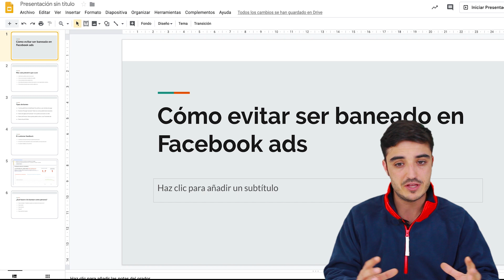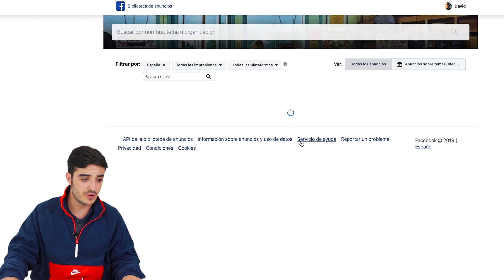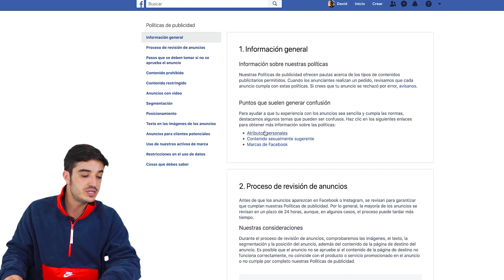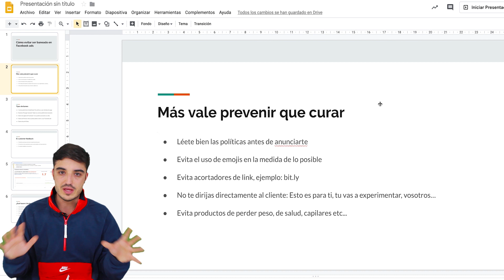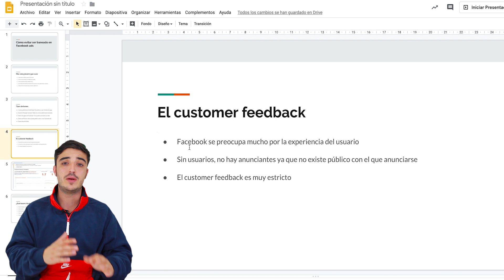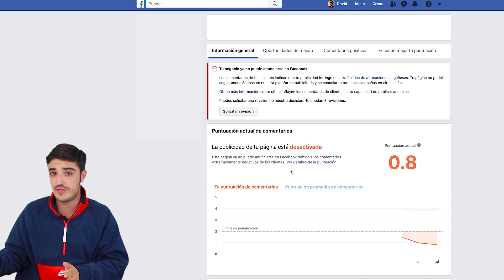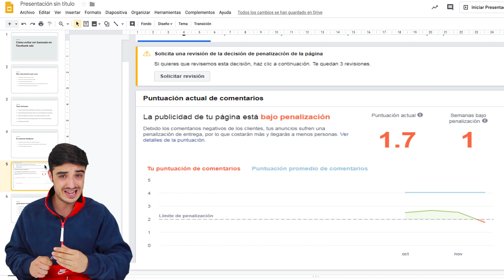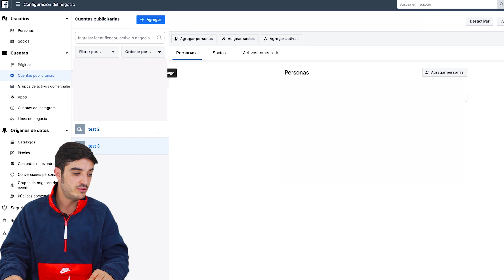Guía baneos en Facebook ads, cómo recuperarte de ellos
Es una realidad, los baneos en Facebook ads están a la orden del día, por ello tenemos que saber todo lo que podamos a cerca de ellos para poder recuperarnos si nos sucede a nosotros y evitarlo en la medida de lo posible.

🔥 TU TIENDA EN SHOPIFY: 3 DÍAS GRATIS +1 MES A 1€